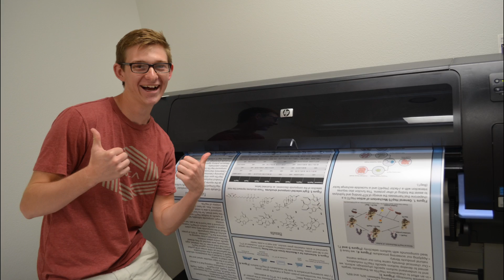KEYS Crew Recruitment